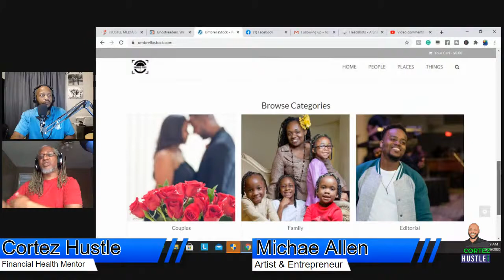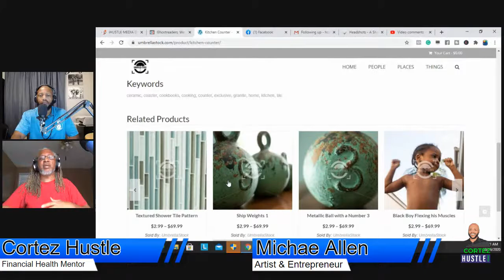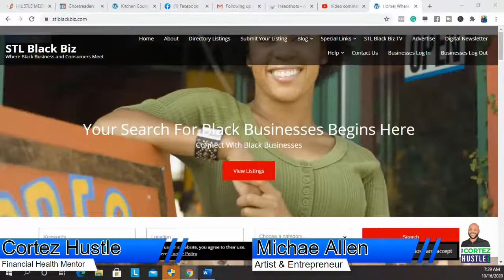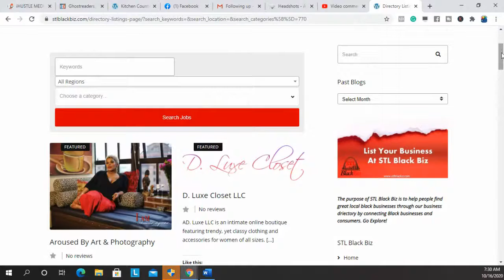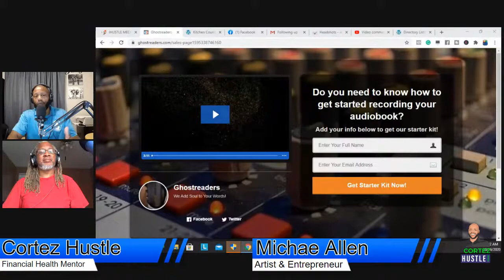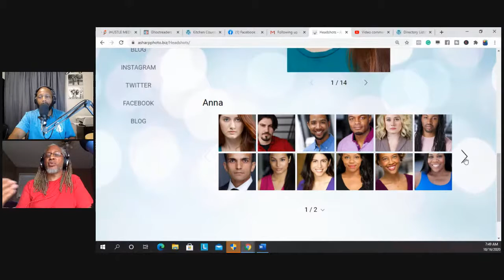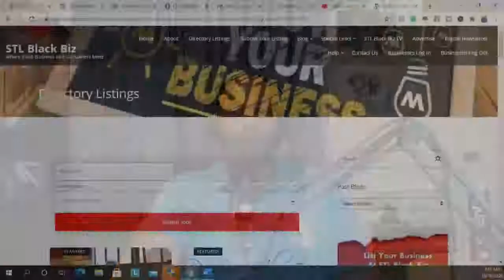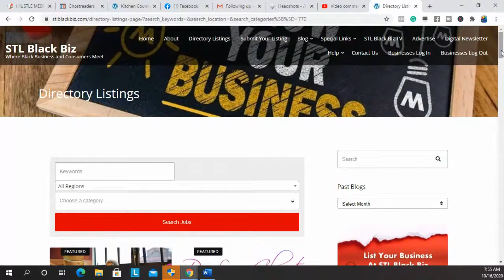The Black Economic Empowerment Hour - Monetizing Your Art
The phrase "Starving Artist" is actually a thing, but should it be in 2020? There are thousands of creative ways for artists of all disciplines to monetize their art but are they willing to think outside of the box?

Our guest is a perfect example of thinking outside the box to monetize his art. Michae E. Allen is a photographer and serial entrepreneur.  He runs a photography company (A Sharp Photo) that specializes in Plus Size boudoir.  He is the owner of Umbrellastock.com, the largest Black-owned stock imagery company and he co-own Ghostreaders Inc with his wife and they provide voice services and narrate books for Black authors.  Michae's work is focused on the proper representation of Black life and accurate telling of our narrative.

Black Economic Empowerment requires a conscious effort and thanks to Eleanie Campbel founder of StL Black Biz, that conscious decision to buy black just got a little easier.

When you want to recycle the black dollar in St. Louis there is one place to turn to if you want to find all the black-owned business in one place, that's

If you're a black business owner and you want to get listed, simply go to the site and list your business so that you too can be found by eager shoppers.